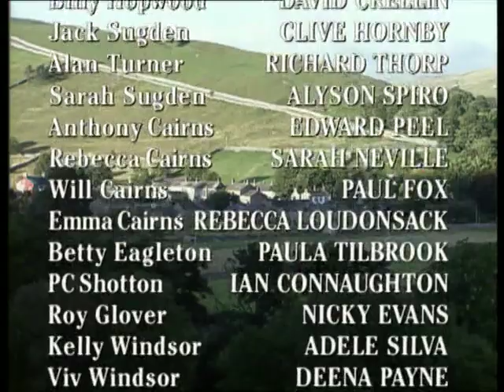Emmerdale 13th November 1997